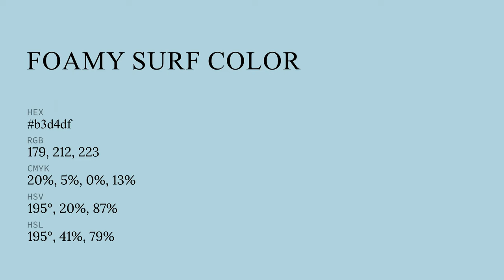Foamy Surf color b3d4df hex color - Blue color - Warm color b3d4df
What color is Foamy Surf ? b3d4df hex color - Blue color - Warm color b3d4df

Hex b3d4df Color Code is also known as Foamy Surf color.

Hex b3d4df Color code in RGB color code model is created after adding 70.20% red color, 83.14% green color and 87.45% blue color.
Hex b3d4df Color code in CMYK color (process color) code model is generated after subtraction of 19% cyan, 4% magenta, 0% yellow and 12% black.